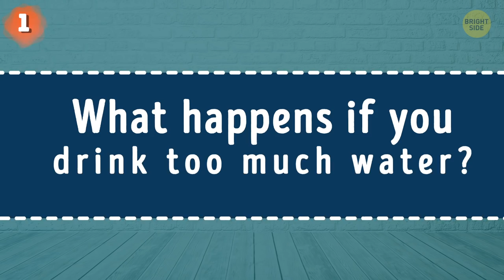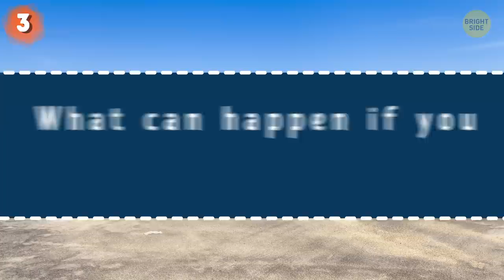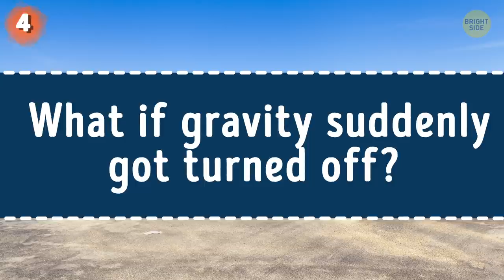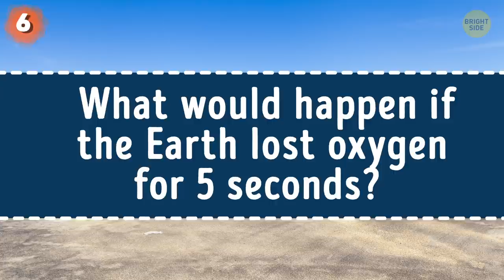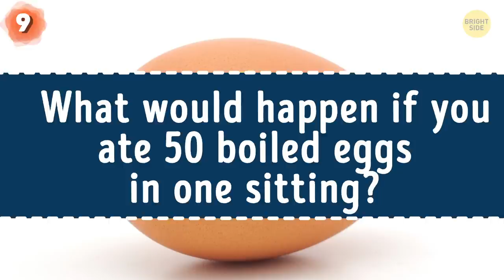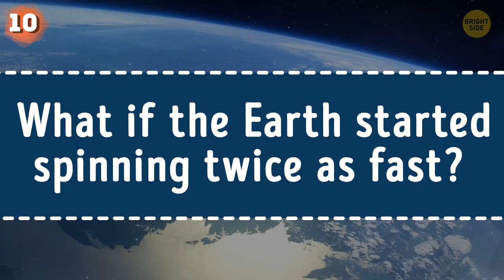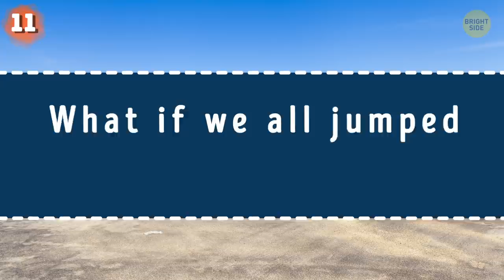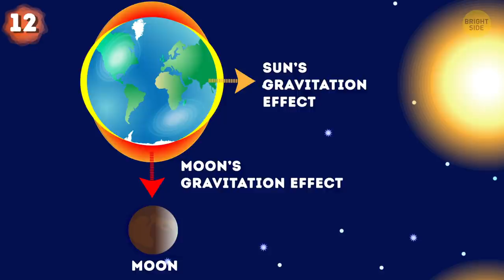What If a Rusty Nail Poked Your Foot?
What if a rusty nail poked your foot? You’ve probably heard by now that getting injured by any rusty object can lead to tetanus. Tetanus is caused by bacteria known as Clostridium tetani, which is commonly found in soil, dust, and animal feces – all ideal places for rusty objects to be found. Anyway, if this bacteria enters your body through the wound, you're in really serious problems...

Random questions like these keep the most curious of us up at night so today's video will answer them! And if any of your most burning questions will be missed, then ask away down in the comments – we’ll be sure to cover them next time!

TIMESTAMPS:
What happens if you drink too much water? 0:24
What happens when you swallow gum? 0:51
What can happen if you step on a rusty nail? 1:30
What if gravity suddenly got turned off? 2:26
What if all cats just disappeared? 3:01
What would happen if the Earth lost oxygen for 5 seconds? 3:37
What if the internet stopped working for one day? 4:11
What if you didn’t wash your hair for a year? 4:56
What would happen if you ate 50 boiled eggs in one sitting? 5:39
What if the Earth started spinning twice as fast? 6:21
What if we all jumped at the same time? 7:19
What if we had no Moon? 7:51

SUMMARY:
- Your kidneys can only process 27-33 ounces of water an hour. If someone drinks more than that, then it can cause swelling in their entire body, including the brain!
- Most gum today is made from natural or synthetic polymers, most commonly butyl rubber. The muscles of your digestive tract move it along, and eventually, gum “exits” your system in a day or two, in the normal way.
- Your lazy sleepy feline friend is actually a really important member of the global ecosystem! Without cats, Earth would quickly become overrun by rodents. Mice and rats would spread disease, wipe out ground-nesting birds, and probably destroy grain supplies.
- What would happen if the Earth lost oxygen for 5 seconds? Since oxygen in the air protects our skin from UV light, we’d get sunburns right away. Also, oceans would evaporate because water is one-third oxygen.
- A day without the internet would really hit the financial sector. Credit cards and online banking would stop working because banks wouldn’t be able to access and verify information.
- The absence of regular washing will lead to scalp inflammation, which will most likely result in dandruff. So scratching your stinky dirty head would become your new not-so-favorite pastime.
- What if the Earth started spinning twice as fast? The surface of our planet would become quite unrecognizable since Indonesia and most of the northern part of South America would go totally underwater.
- Without the stabilizing effect of the Moon, our planet would start to spin more quickly. Our climate would change drastically, resulting in extreme temperatures and seasons. And, of course, since there’d be no moon to pull on them with its gravity, there’d be a big drop in the difference between high tides and low tide levels.

East News